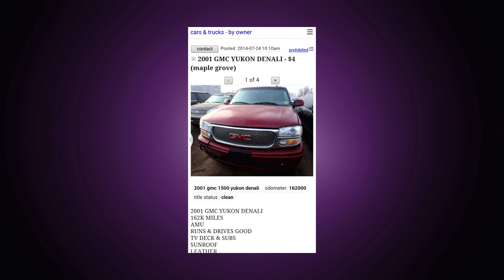Judge Faith - Odometer Setback (Season 1: Episode #19)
Odometer Setback - Former high school friends are at odds over the odometer reading of the truck he sold her
Stream every Judge Faith episode on Amazon Prime.
Judge Faith Season 1
Judge Faith Season 2
Judge Faith Season 3